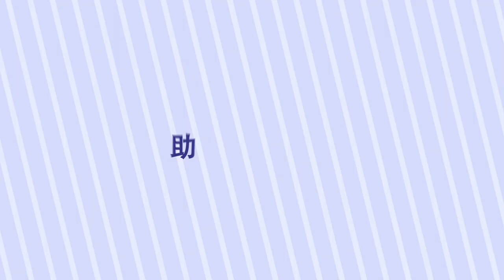Datuk Tee Siew Kiong LIVE Broadcast Teaser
This is a Production by Infinite Loop Media Productions. We are a Multi Award Winning Professional Corporate and Commercial Multimedia Studio in Malaysia.